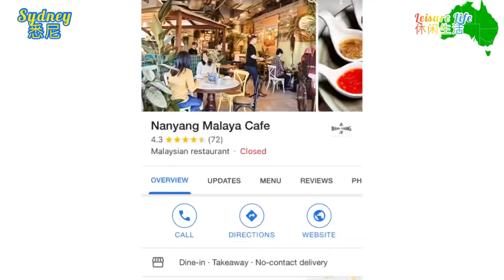Sydney : Nanyang Malaysian Restaurant Marrickville Australia 悉尼 ：南洋餐厅 澳大利亚